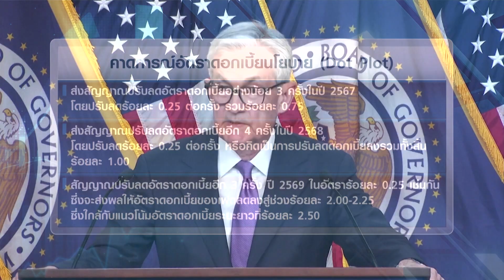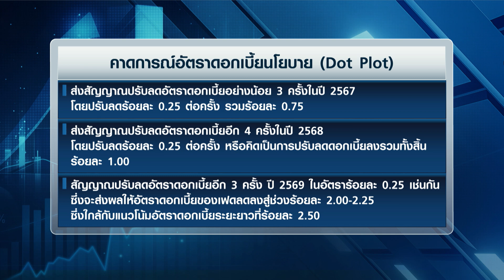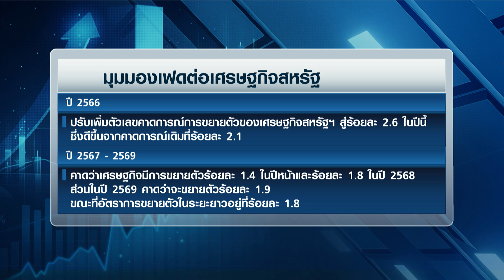เฟดหั่นดอกเบี้ยปีหน้า คาดปรับลง 3 ครั้ง I TNN ชั่วโมงทำเงิน I 14-12-66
มติการประชุมของธนาคารกลางสหรัฐเมื่อคืนที่ผ่านมา คณะกรรมการฯ ได้การประกาศคงอัตราดอกเบี้ยตามที่ตลาดคาดการณ์ไว้ ในขณะที่การคาดการณ์อัตราดอกเบี้ยนโยบาย หรือ Dot Plot ที่ตลาดให้ความสนใจ บ่งชี้ว่าปีหน้า เฟดพร้อมจะลดดอกเบี้ยลง 3 ครั้ง ส่วนสัญญาณจาก "เจอโรม พาวเวล" ระบุว่า แม้ดอกเบี้ยนโยบายของธนาคารกลางสหรัฐ จะอยู่ในจุดสูงสุดหรือใกล้จุดสูงสุดแล้ว แต่เฟดก็ยังไม่ตัดโอกาสการปรับขึ้นดอกเบี้ยอีก